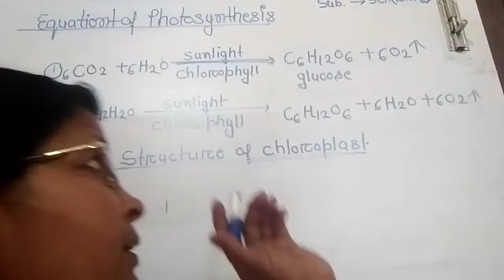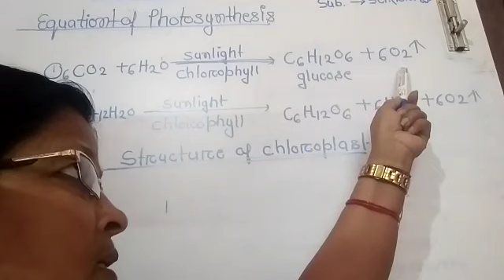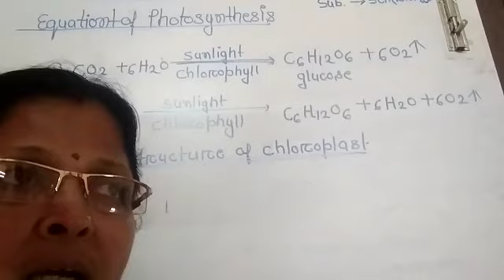Class-10, Sub-Science, Biology chapter-1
Vandana didi ji, 20/04/2020